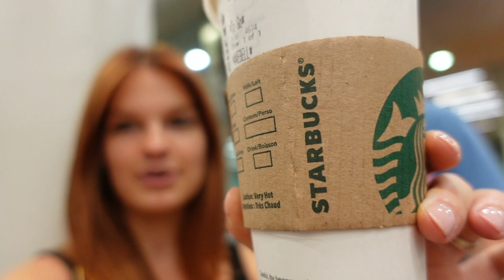PARIS DAY 1! first stop on our EUROPEAN TOUR. ✨🥂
for all of the products that I use!
- Amazon Storefront (w/ all products)

psalm 16:11​